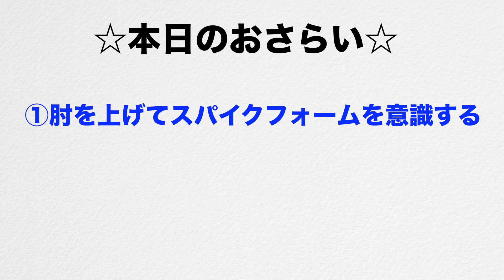ボールの投げ方の基本！スパイクに活かそう！【バレーボール】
▼本日の内容▼

今日は【ボールの投げ方編】です🏐
ボールを投げる動作から、スパイクフォームを意識していきましょう！

①肘をあげて、スパイクフォームを意識する
②全身の力を使って、腰の回旋で投げる
③利き手ではない方の手をあげる

この３点を意識して、投げていきましょう！
初めは距離が飛ばなくても構いません。
正しいフォーム＝上達への近道です！！
少しでも皆さんがバレーボール上達のきっかけになりますように！！是非、参考にしてみてください✨😊

スパイクの基本集😊✨

出張バレー教室も行なっておりますので、是非HPもご覧ください😁